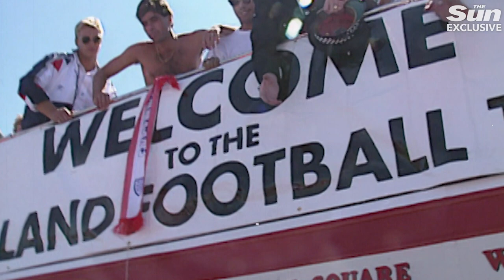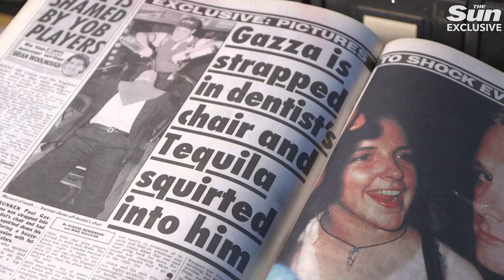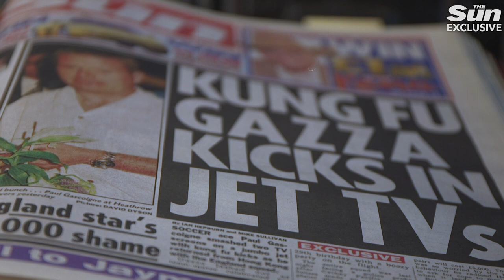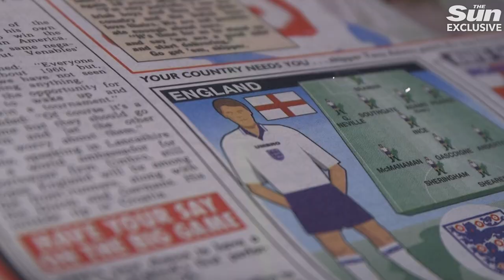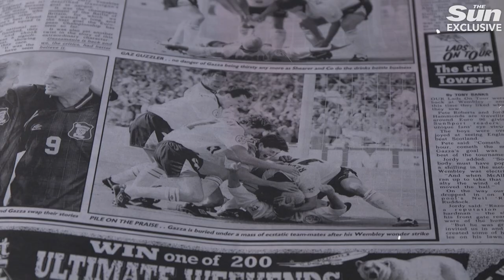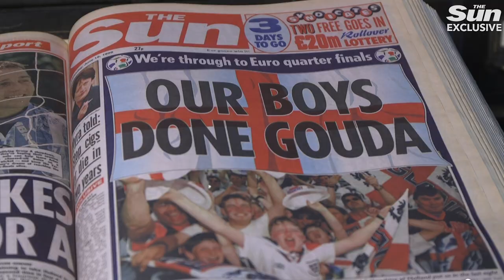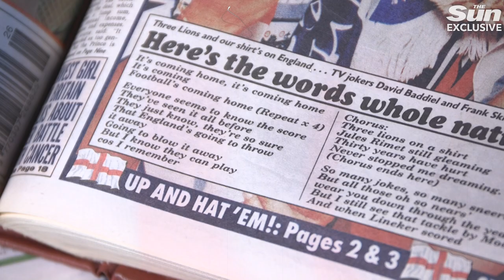Euro 2021: The inside story of England's 1996 European championship heartbreak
As England prepare to take to the pitch once again for Euro 2021, Adrian Chiles sits down with former England forward Teddy Sheringham to hear the inside story of the England squad's 1996 campaign.

From Paul Gascoigne's antics in camp, to Gareth Southgate's penalty heartbreak, Teddy talks us through the time that football almost came home.